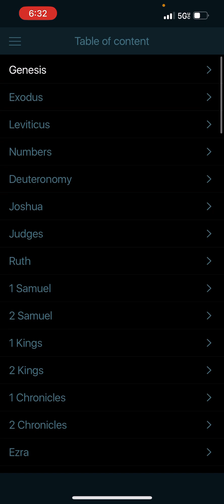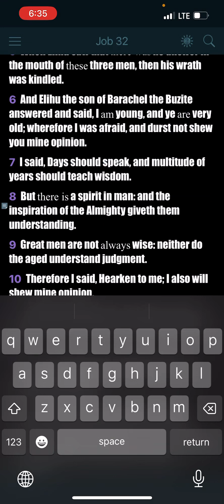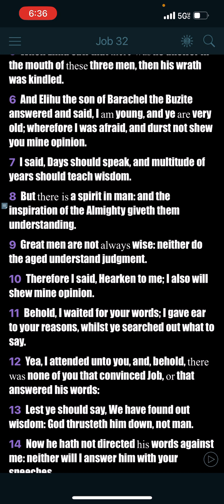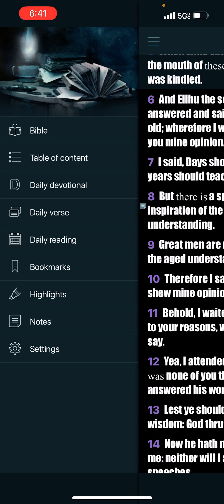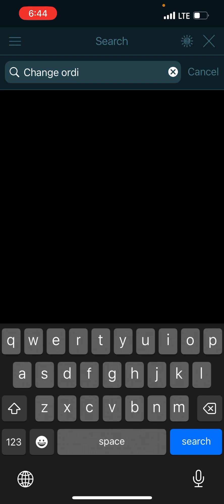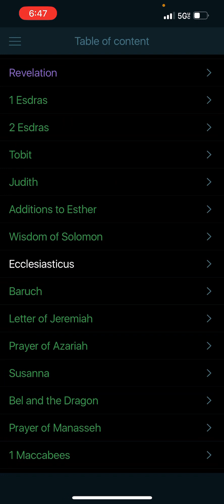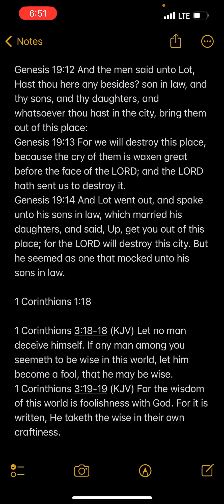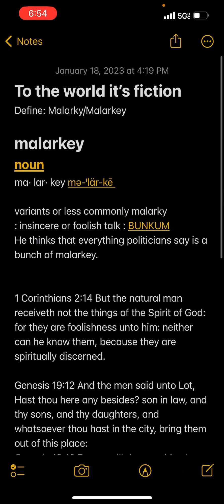TO THE WORLD IT’S FICTION